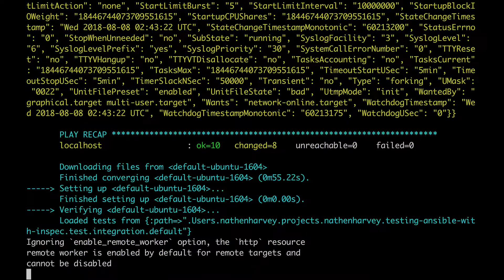Test Kitchen - Use the Ansible Playbook provisioner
The kitchen.yml is configured to use the Ansible Playbook provisioner.
 Verification tests are written in InSpec.